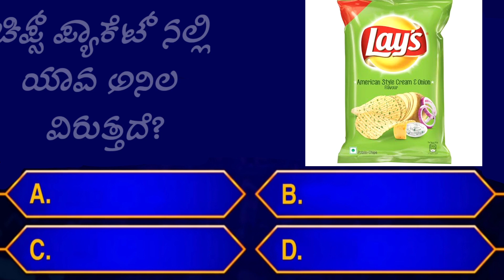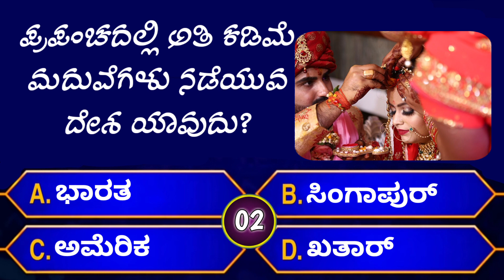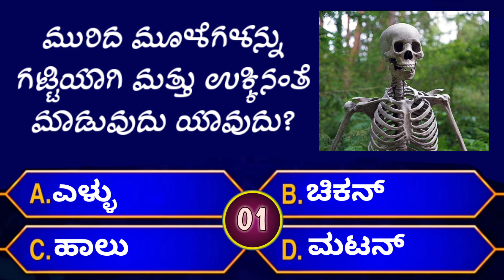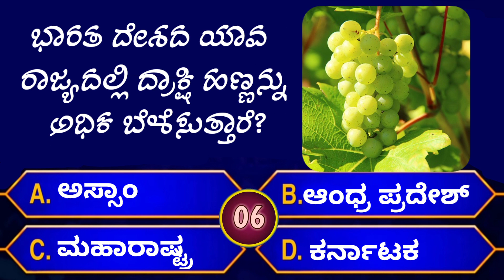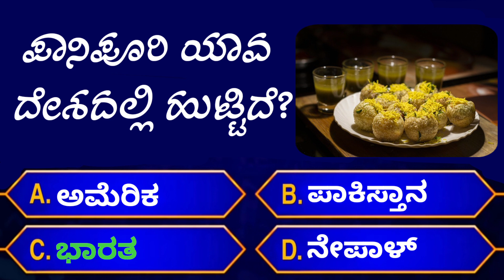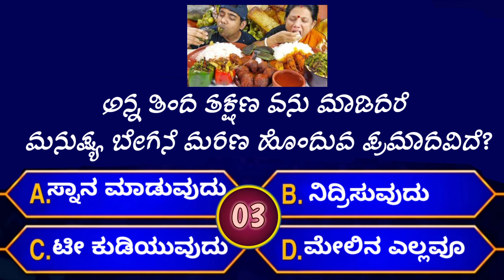general knowledge quiz questions in Kannada | interesting questions and answers in Kannada | gk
in this video I explain about general knowledge questions and answers in Kannada,